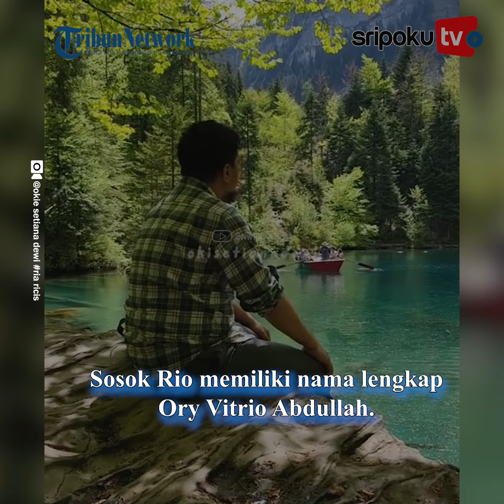SOSOK Rio, Kakak Ipar Ricis Umbar Kesalahan Fatal Teuku Ryan Hingga Dicerai Ricis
Inilah sosok Rio, suami Oki Setiana Dewi yang ikut buka suara soal perceraian Ria Ricis dengan Teuku Ryan.

Blak-blakan Rio menyebut kesalahan Teuku Ryan pada Ria Ricis fatal hingga diceraikan.

Tak hanya itu, suami Oki Setiana Dewi ini menyebut jika Teuku Ryan tak pernah menyentuh Ria Ricis setelah melahirkan.

Sontak pengakuan Rio membuat Teuku Ryan meradang.

Yuk lihat informasi terkini bersama kami, di:

Palembang.tribunnews.com

Sumber Video: @ria ricis @Oki Setiana Dewi
Editor Vidoe: IkaYI